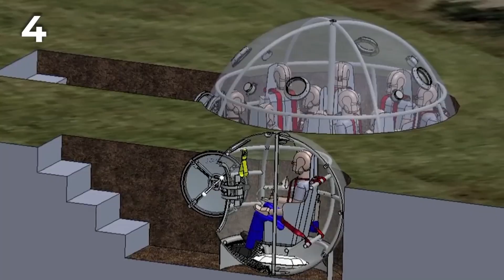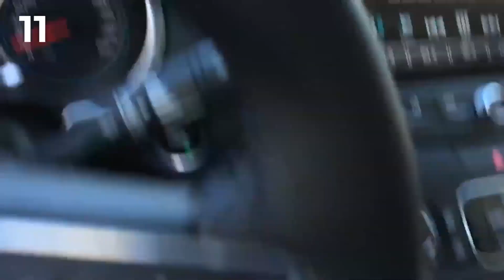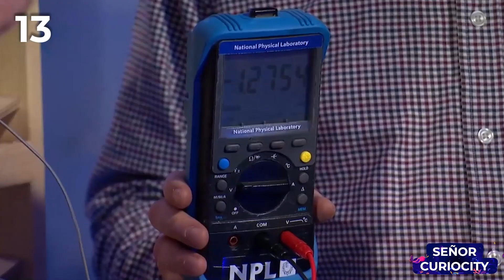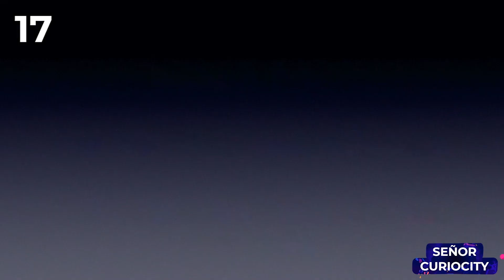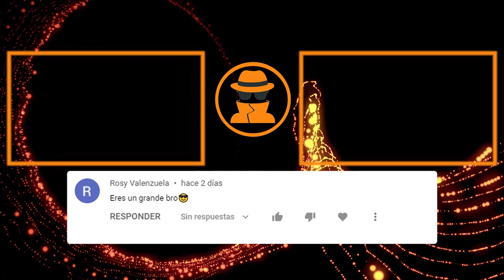30 Cosas Que No Sabias Hace 5 Minutos #55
Espero que les guste, es un canal donde yo mismo voy a estar subiendo resúmenes de películas super entretenidos.
Un saludito

Curiosos hoy les traigo, 30 Cosas que no sabias hace 5 minutos.
Videos, imágenes y lugares super interesantes y curiosos, que no conocías.
Curiosidades, y cosas que no sabias en 10 minutos.
Videos virales y mucho más